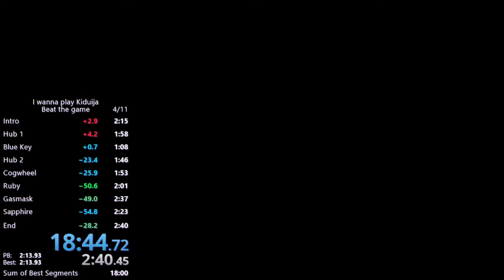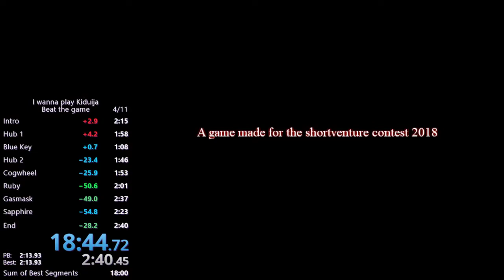I wanna play Kiduija speedrun in 18:44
Pretty good run, very few shambles and nothing major until the final boss where I threw it a bit. Happy with this one though, but might come back to it since it's actually a fun speedrun.